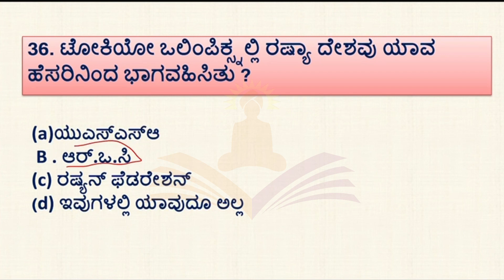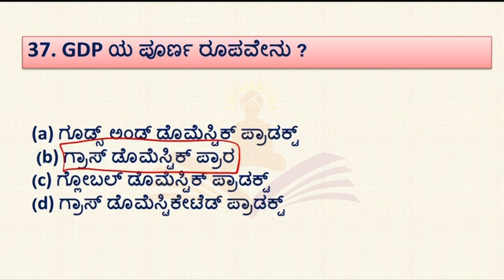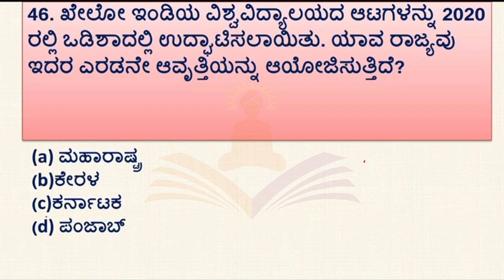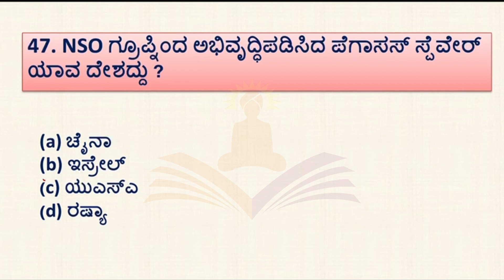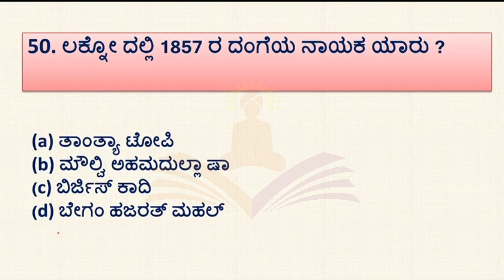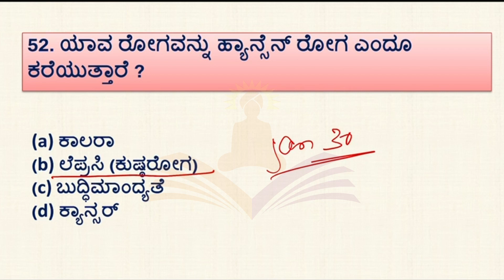2021 Civil PC ಪ್ರಶ್ನೆ ಪತ್ರಿಕೆಯ ವಿಶ್ಲೇಷಣೆ || ಮುಂಬರುವ PC ಪರೀಕ್ಷೆಗೆ ಉಪಯುಕ್ತ || PART - 4